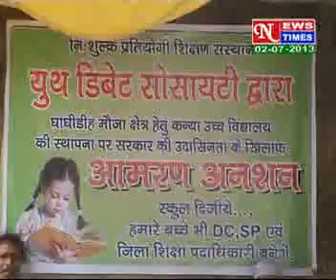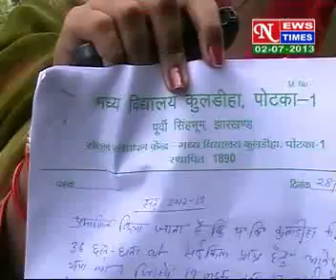HINDI NEWS DATED 02 07 2013